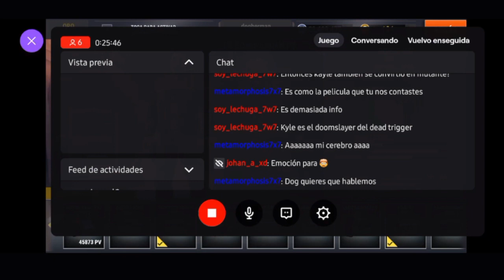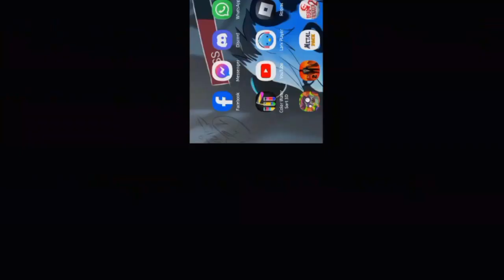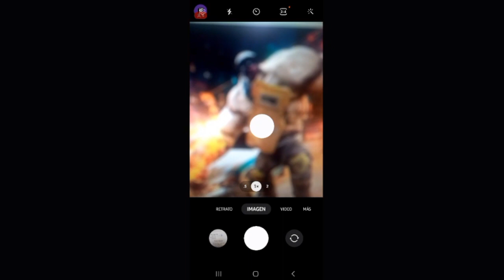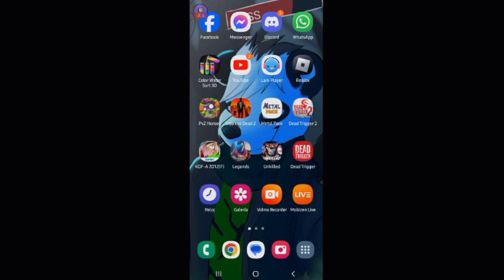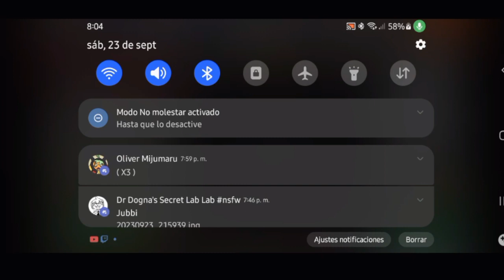Dead Triger 2 TV | Episodio 2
resumen del stream, donde hablamos sobre la teoria multiversal de madfinger games, volviendola no multiversal sino coexistente dentro de toda las franquicias...